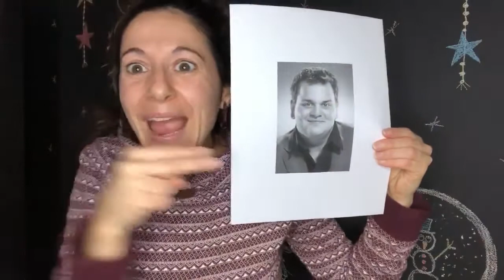2020 AQEPA MFSM fete de noel pour enfants_5dec